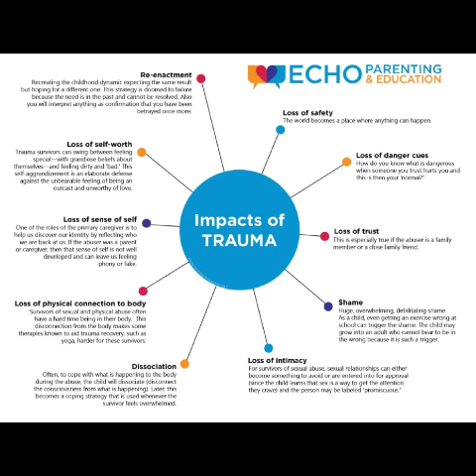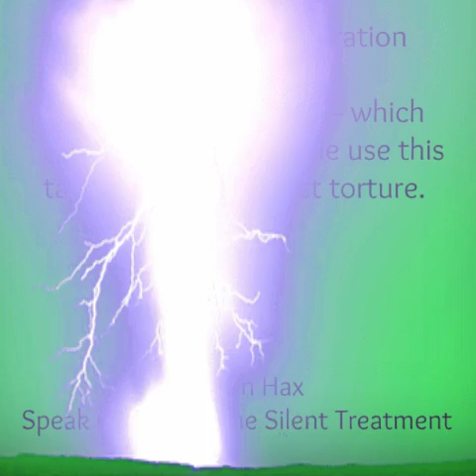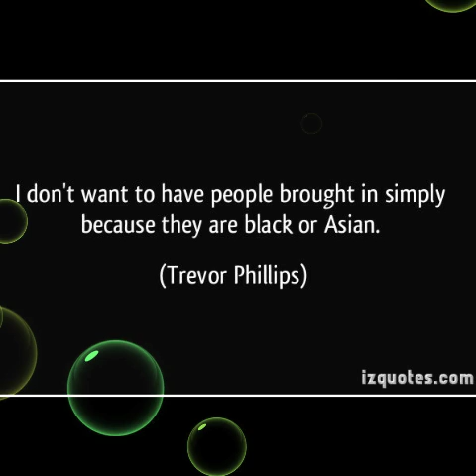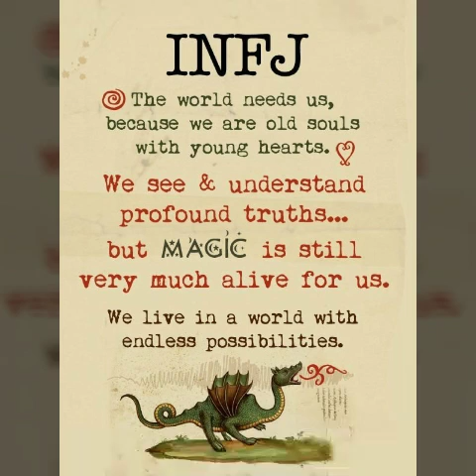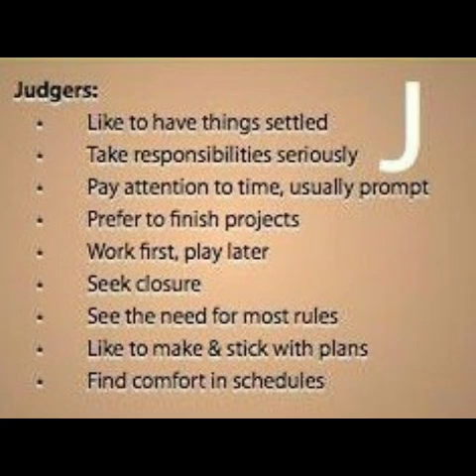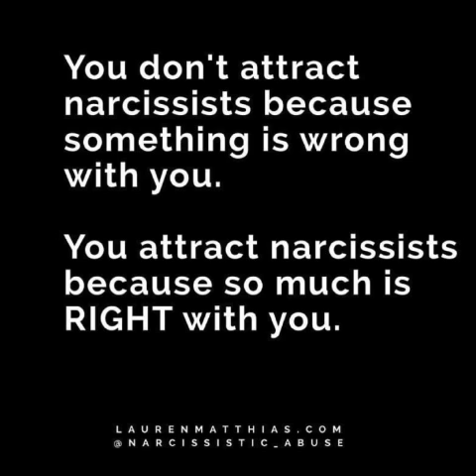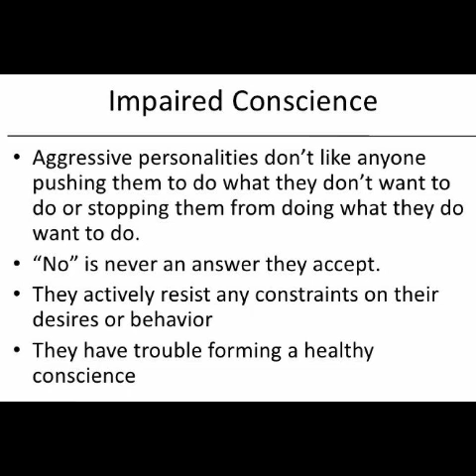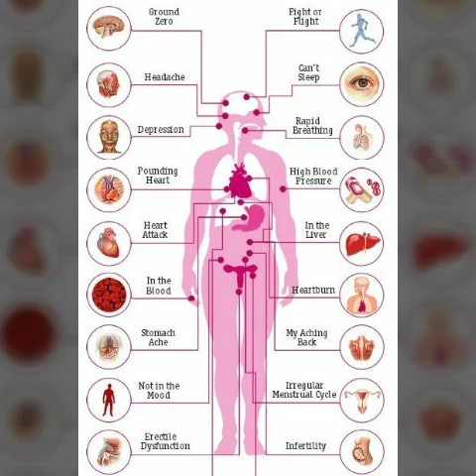The Last INFJ Information, Plus